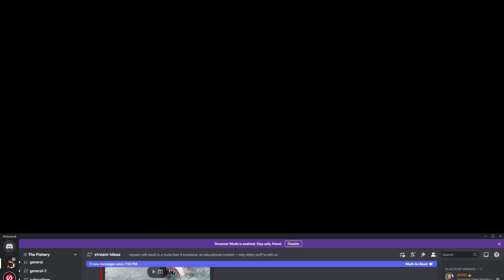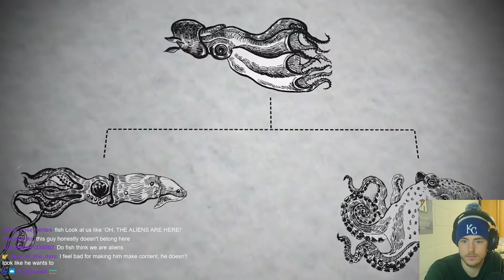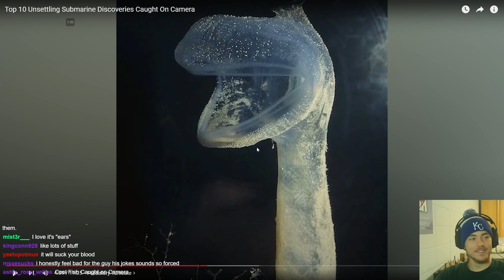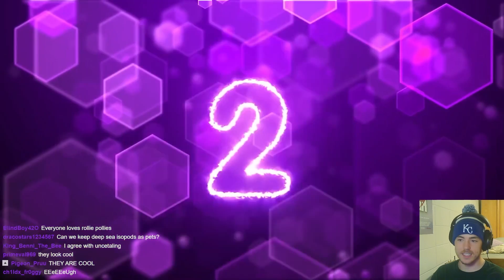Fish Biologist reacts to "Unsettling Submarine Discoveries"